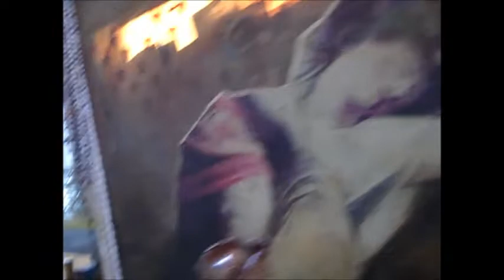surgery I MADE IT OUT :)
big day tomorrow,,,

i had the surgery and now im back home,,,its will be awhile before i am back to my healthy self, but hope and pray, its gonna be sooner rather than later,,, :)